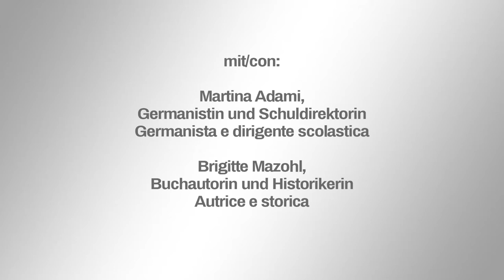Geschichte Südtirols | Martina Adami & Brigitte Mazohl | Bücher erzählen | 2021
Bücher erzählen - Racconti di libri:
Mit/con Martina Adami & Brigitte Mazohl